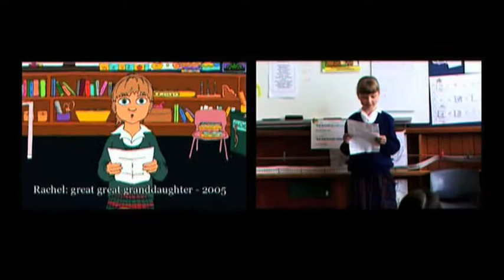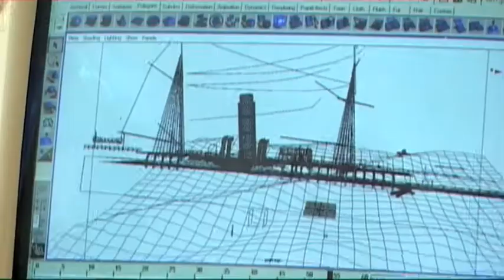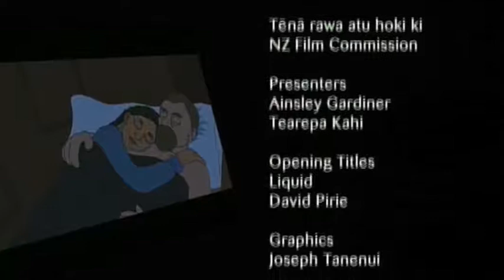Simmonds Brothers Animation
Tearepa Kahi dropped into the animation studio to talk with Phill Simmonds about the Simmonds Brothers' film A Very Nice Honeymoon and the technique they call documation.